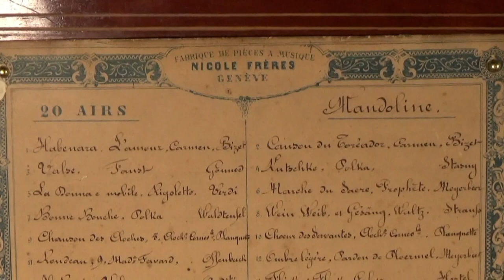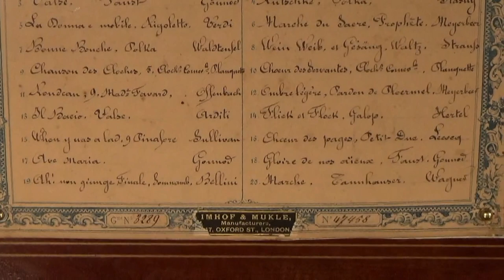Antique Nicole Freres 20 Air Mandolin Music Box C. 1875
A large 20 air two per turn mandolin music box made by Nicole Freres in 1875.

The finest workmanship is on show here including the engine turned patterning on the twin spring barrel motor. Large powerful springs drive the enormous cylinder enabling it to play for just over 37 minutes on a single wind. The tune programme consists of perfectly arranged and finely executed operatic pieces that are enhanced by the mandolin effect that is present here. The huge 20 air movement is housed within a very decorative and elegant case that rivals the quality of the Swiss movement housed inside. In summary, this finely crafted instrument is a perfect example of a high end Victorian musical box crafted by Nicole Freres of Geneva. A truly delightful piece of Victorian elegance.

Movement and case have been lovingly restored to the very highest of standards.